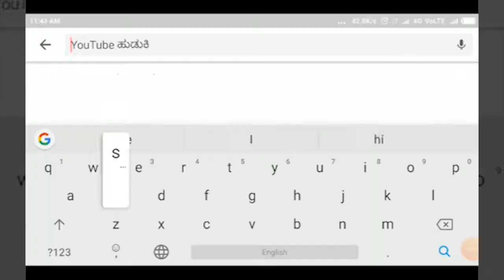NIPPANI-ತಾಲೂಕಿನಲ್ಲಿ ಕಾಂಗ್ರೆಸ್ ಬೆಂಬಲಿತರ ಮೇಲುಗೈ ಯುವ ಮುಖಂಡ ಉತ್ತಮ ಪಾಟೀಲ್ ||SATYAM TV KANNADA